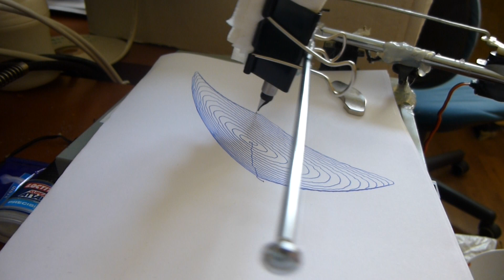Spiral with controlled line speed.